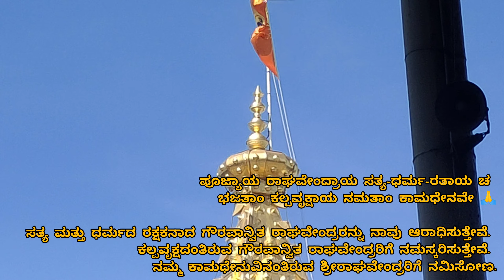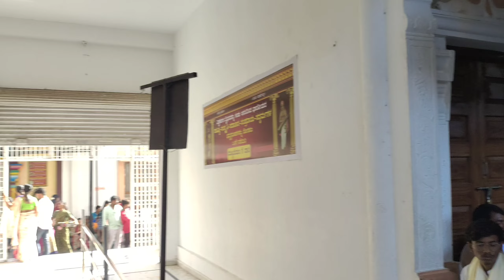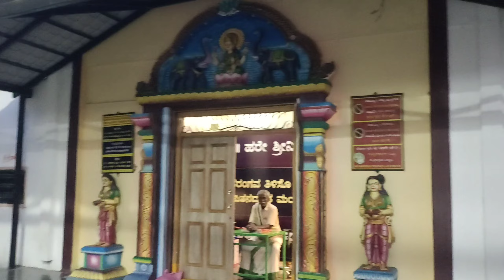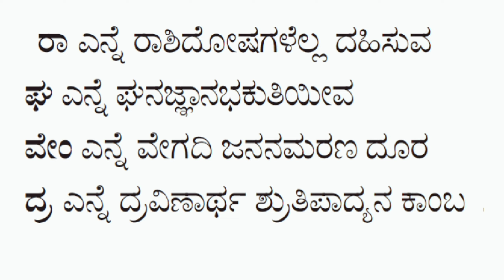ಮಂತ್ರಾಲಯ ಸಂಪೂರ್ಣ ದರ್ಶನ...😇 PART - 2 | TULU VLOG | BRINDAVANA |FRIENDS | FAMILY | FUN